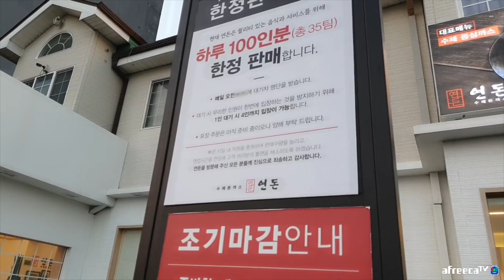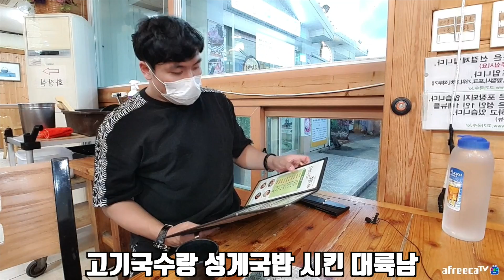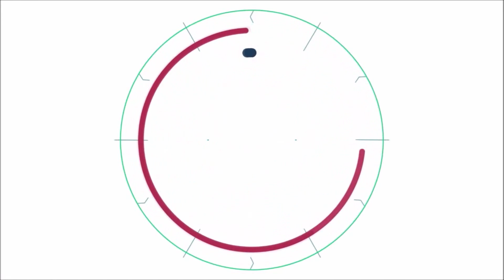무작정 들어간 식당!! 성게국밥?? 처음 먹어봤습니다.